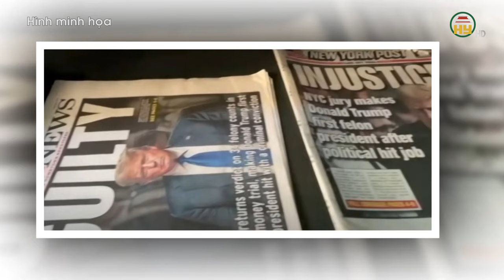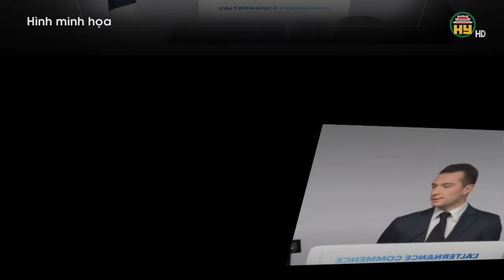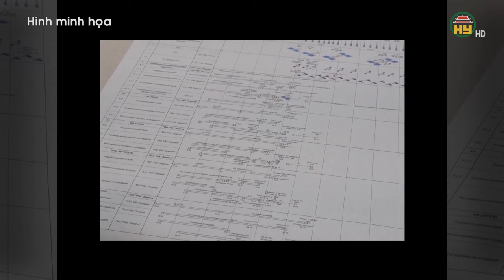Hoãn tuyên án ông Trump vụ chi tiền bịt miệng-Pháp chuẩn bị có tân thủ tướng 28 tuổi từ phe cực hữu?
Hưng Yên TV | Hoãn tuyên án ông Trump vụ chi tiền bịt miệng - Pháp chuẩn bị có tân thủ tướng 28 tuổi từ phe cực hữu?
Địa chỉ: 164 Nguyễn Văn Linh, thành phố Hưng Yên, tỉnh Hưng Yên
Tiktok: Truyền hình Hưng Yên
Facebook: Đài Phát thanh và Truyền hình Hưng Yên
Zalo: Đài PTTH Hưng Yên